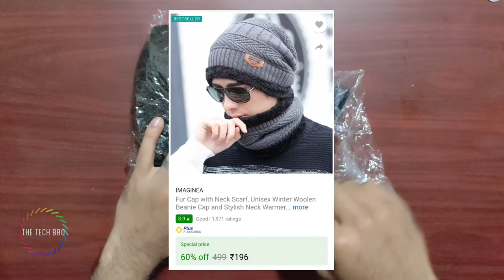Fur Cap with Neck Scarf Under 150 in Malayalam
Fur Cap,,Neck Scarf, Unisex Winter Woolen Beanie Cap,Stylish Neck Warmer Combo Set, Snow Proof,Inside Soft Warm Fur Knit Hat Scarf for Men & Women,Free Size, Cap,hot , sexy, offer,value for money,deal,best ,best under 200,